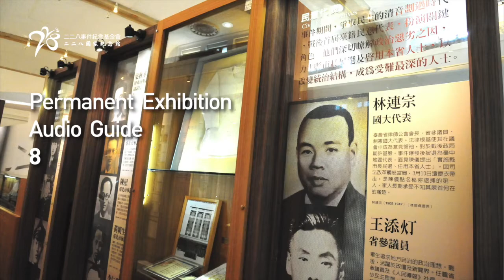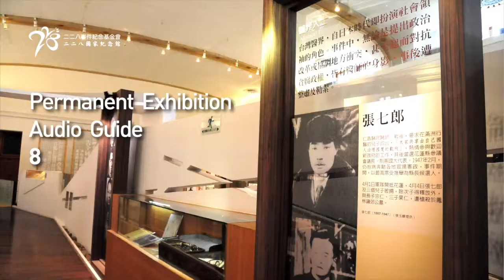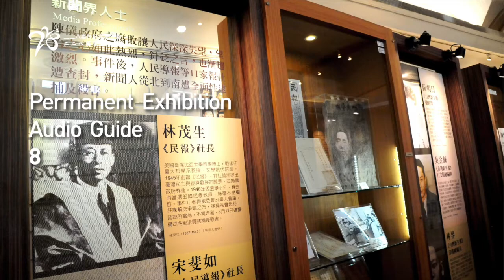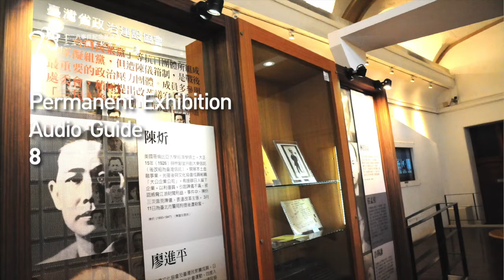February 28 Incident's Permanent Exhibition Audio Guide-8